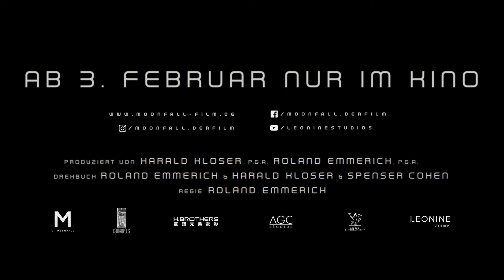MOONFALL - Der erste deutsche Trailer ist online!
Für NASA-Offizierin Jo Fowler (Halle Berry) ist es die Mission ihres Lebens: Wird sie zusammen mit einer Handvoll Verbündeter das große Mysterium des Mondes aufdecken, um die Menschheit vor einer Katastrophe zu bewahren?